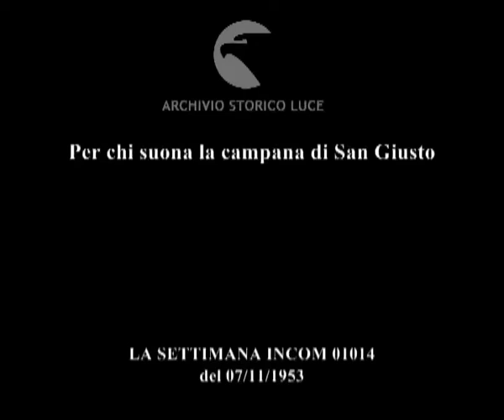Per chi suona la campana di San Giusto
Descrizione sequenze:bassorilievi sulla campana donata dagli italiani a Trieste ; bambino sale sulla campana legandoci il tricolore ; la campana viene issata sul campanile di San Giusto ; panoramica di Trieste ; cittadini applaudono l'operazione ;